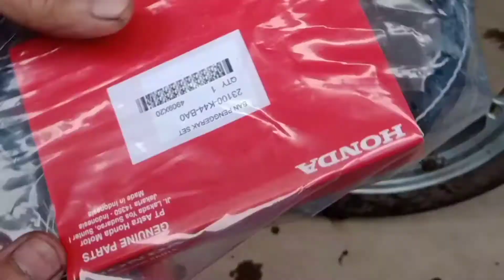Motor Matic Ngejem Akibat Banjir || Part 2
Dengan membersihkan CVT yang telah berkarat, motor bisa hidup dan normal kembali.